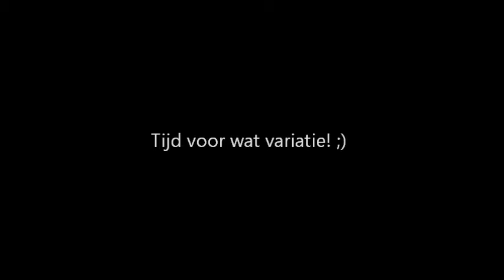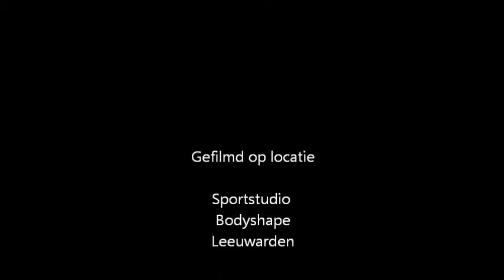The Split Squat a.k.a. The Lunge (with a variation)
Our Third video is officially online! Today we walk through one of the most effective exercises for creating those amazing glutes, 'The Split Squat' a.k.a. 'The Lunge' and a variation on this exercise.
So what are you waiting for? Are you in for the challange? Because I AM! Let's Lunge!

Can we hit the 10 likes!! Would be awesome ;)

Music
Intro: 'Remember the Name' by Fort Minor
Outro: 'The Spark' by Afrojack feat. Spree Wilson